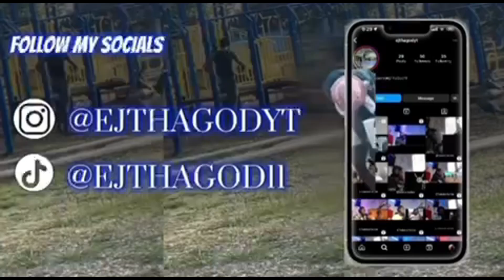100% RAW | Denzel Curry - BLACK FLAG FREESTYLE ft. That Mexican OT (Official Music Video) | REACTION